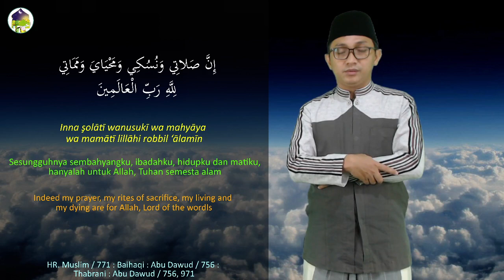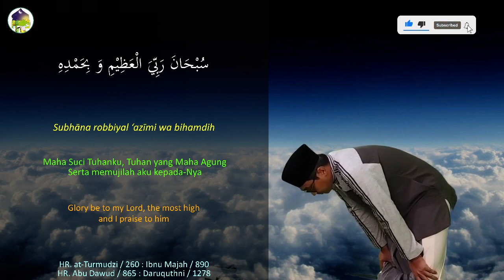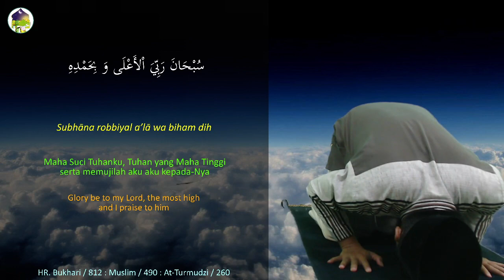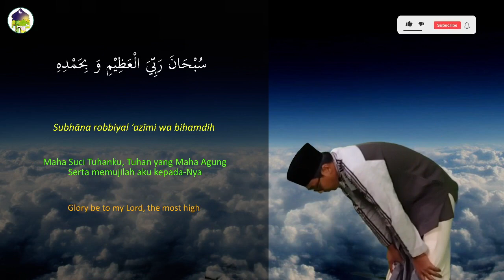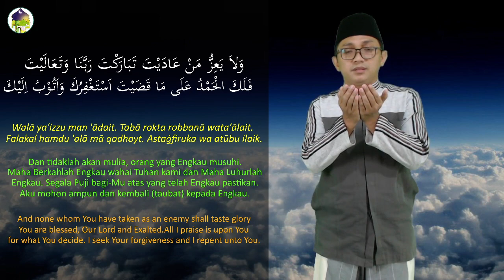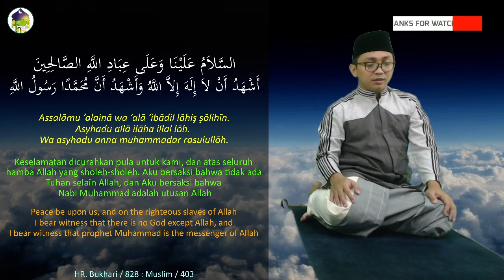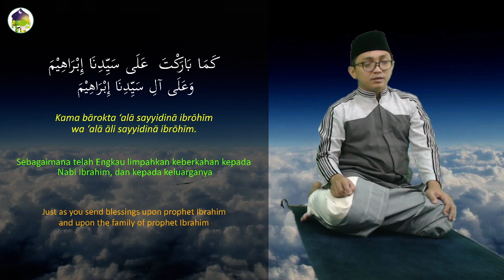SHOLAT SUBUH (BACAAN - GERAKAN - ARAB - LATIN - TERJEMAH) I SHOLAT YUK! (18)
Apa kabar Ayah Bunda? Teman-teman sahabat channel Islamic K1?
Video ini kami susun untuk memudahkan berlatih mengingat bacaan dan gerakan shalat subuh.

Terima kasih. ^_^

Salam hangat,
Islamic K1